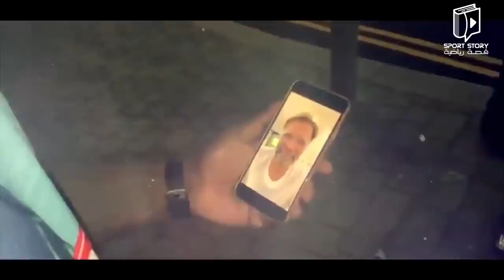قصة أقوى لاعب في العالم .. أديبايو أكينفينوا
أقوى لاعب في العالم أديبايو أكينفينوا له قصة مؤثرة .

هذا اللاعب عانى .. ثم وصل القمة وافتخر باسمه كأقوى لاعب في العالم وبات أديبايو أكينفينوا نجماً جماهيرياً.

اعرف قصة أديبايو أكينفينوا في هذا الفيديو.